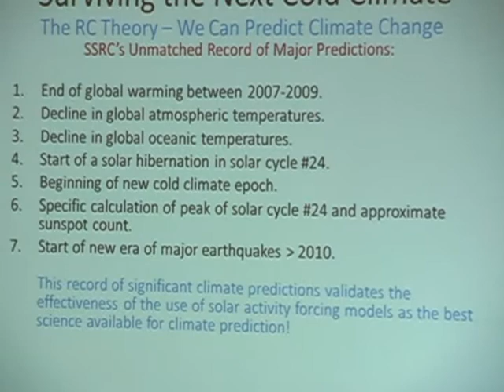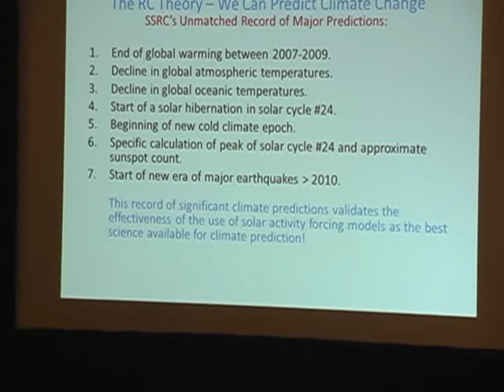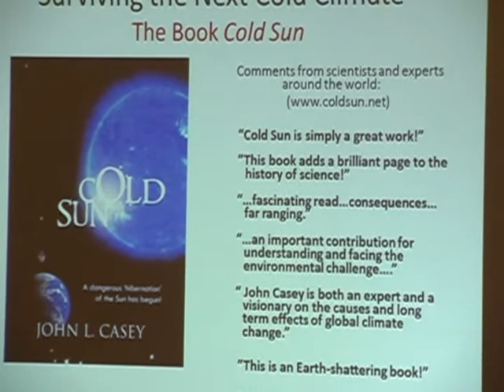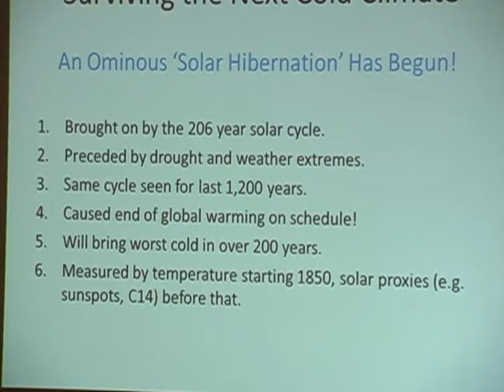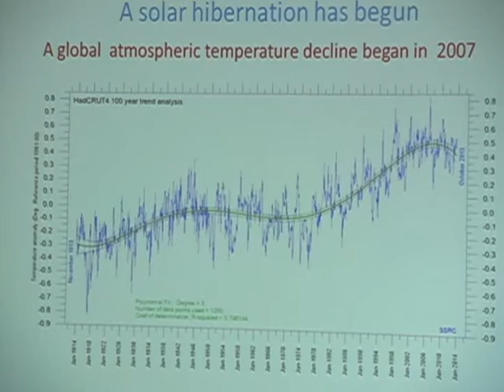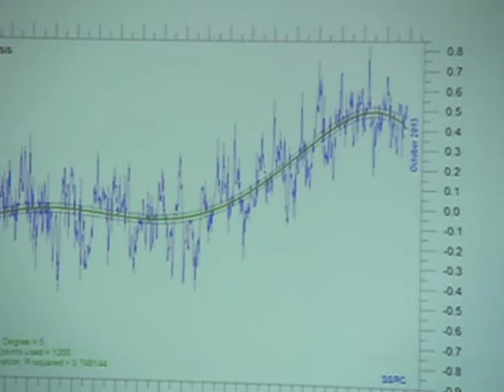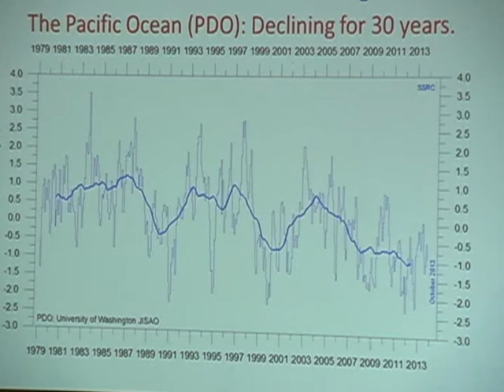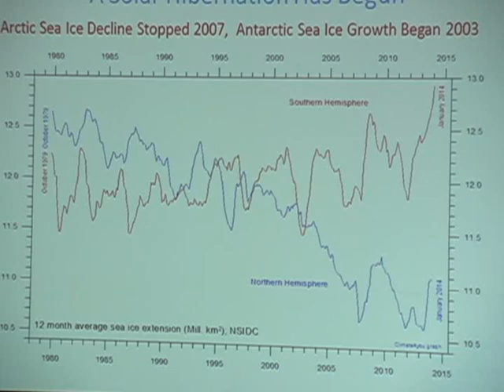Climate Change Scientific Reality Part 3: John Casey and Craig Rucker Debunk The Hoax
Sarasota Patriots Presents:
John L Casey, SSRC, pt 3

Recorded live at the Hyatt, Sarasota, FL, April 8 2014

John Casey, of the Space and Science Research Corporation, , and Craig Rucker, of the Committee For A Constructive Tomorrow, , debunk the Global Climate Change Hoax.

Mr. John L. Casey:
Former White House space program advisor, consultant to NASA Headquarters, and space shuttle engineer. He is one of America's most successful climate change researchers and climate prediction experts. Mr. Casey is the leading advocate in the US for a national and international plan to prepare for the next climate change to one of a dangerous cold climate era. This new cold era is caused by a historic decline in the Sun's energy output, what he calls a "solar hibernation."

In the spring of 2007, he became the first researcher to announce this dramatic change in the Sun to the White House and the mainstream media. In addition to correctly predicting the hibernation of the Sun, recently confirmed by NASA and other science organizations, he has correctly predicted the end of global warming, and the long term decline in the Earth's temperatures.

He is the author of the internationally acclaimed climate science book, "Cold Sun" which describes the rationale for understanding why global warming has ended and the effects of the new cold climate era. Mr. Casey is currently President of the climate research company, the Space and Science Research Corporation (SSRC), in Orlando, Florida. Through his years in climate research he has been outspoken in saying that the Sun is the primary driver to climate change. He was named "America's best climate prediction expert," by Watchdogwire.com in March 2013.

Mr. Craig Rucker:
A native of Buffalo, New York, who received his Masters of Public Administration from the State University of New York at Albany, Craig Rucker is a co-founder of CFACT and currently serves as its executive director. For over 20 years, Craig has provided expertise to a wide range of government, academic, media, and industry forums. He serves as co-host of CFACT's daily national radio commentary called "Just the Facts" that has been airing on some 125 radio stations from coast to coast since 1993. Rucker has written extensively on numerous environmental policy issues, and his work has been featured in such media outlets as CNN, the BBC, USA Today, the Des Moines Register, the Cleveland Plain-Dealer, The Wall Street Journal, and the Washington Post. Rucker has had primary responsibility for helping build CFACT's Collegians program on more than 40 campuses across the country, and has attended or brought student delegations to major United Nations conferences in Copenhagen, Istanbul, Kyoto, Bonn, Marrakesh, Cancun, and Montreal. Rucker has a wife and four sons, and currently resides in the Shenandoah Valley of Virginia.